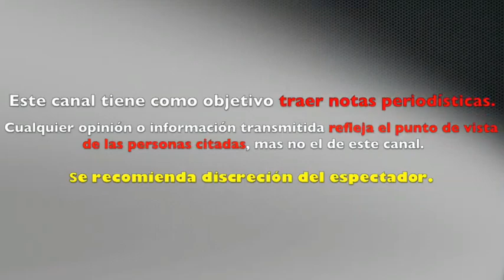Vanessa Claudio HUMILLA a DESTRAMPADO con COMENTARIO DESPÉCTIVO en VIVO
Vanessa Claudio humilla a destrampado en venga la alegría